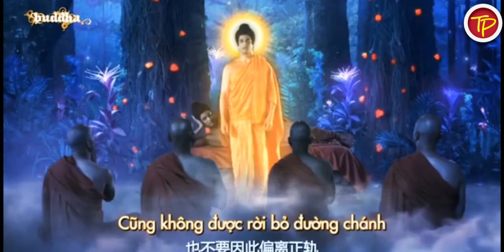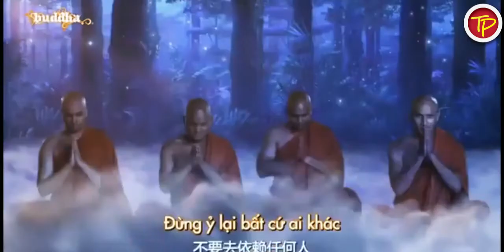| budh purnima kyu manate hai | बुद्ध ने क्या कहा इस पर |budh purnima story|budh purnima 2022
budh purnima kyu manate hai बुद्ध ने क्या कहा इस पर budh purnima story
budh purnima kyu manate hai
budh purnima story
budh purnima celebration
budh purnima kyu manai jati hai